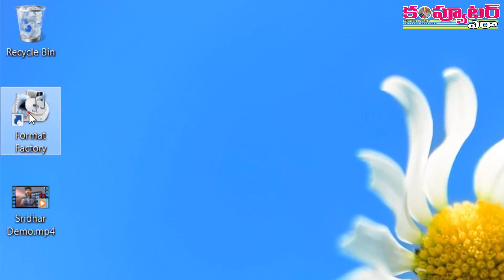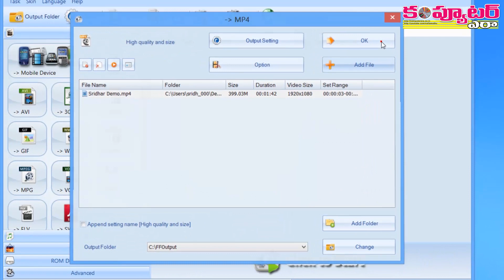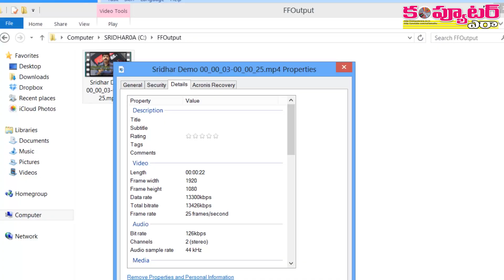How to Split Desired Video Clips with a Free Software?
సినిమాల్లో, వీడియోల్లో నచ్చిన క్లిప్‌లు కట్ చేసుకోవాలా?..

మీరు వెచ్చించవలసిన సమయం: 2.22 Secs

పాతా, కొత్తా సినిమాల్లోని నచ్చిన పాటల్నీ, సీన్లనీ కట్ చేసుకుని మళ్లీ మళ్లీ చూసుకోవడం చాలామందికి అలవాటు. కేవలం సినిమాలనే కాదు, ఫంక్షన్లలో తీసుకున్న వీడియోల వంటివీ ఇలా కావలసినంత మేరకు కట్ చేసుకోవాలనుకుంటారు కూడా.

మీరూ అలా చేయాలనుకుంటున్నట్లయితే ఈ వీడియోలో నేను చూపించిన ఉచిత సాఫ్ట్‌వేర్ ఎంత శక్తివంతంగా పనిచేస్తుందో మీరే చూడండి. కేవలం వీడియోలను కట్ చేసుకోవడానికి మాత్రమే కాకుండా అనేక ఇతర ఆప్షన్లని సైతం అందించే ఈ టెక్నిక్ ఫాలో అవండి... మీకు నచ్చిన వీడియోలు పొందండి.

గమనిక:  ప్రతీ ఒక్కరికీ పనికొచ్చే ఈ వీడియోని మీ ఫ్రెండ్స్‌తోనూ పంచుకోగలరు.

ధన్యవాదాలు

- నల్లమోతు శ్రీధర్
ఎడిటర్